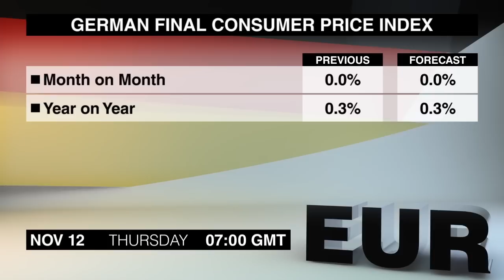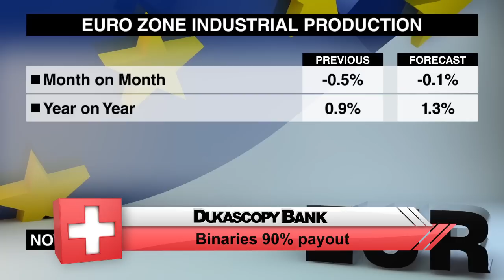Calendrier économique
Voici la liste des publications à surveiller ce jeudi, le 12 novembre.